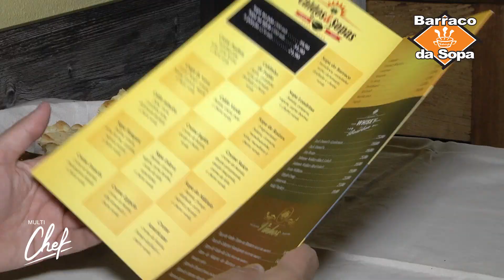PRATOS DO BARRACO DA SOPA PARA O INVERNO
Você quer ficar bem aquecido neste inverno? Pois o Multichef vai dar uma dica especial e muito quentinha, neste programa você conhece os mais variados e deliciosos pratos disponíveis no cardápio do Barraco da Sopa. É cada prato que vai te deixar satisfeito e muito bem aquecido neste inverno, que você não pode perder!

Delivery 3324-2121 (fixo e WhatsApp) / IFood

Travessa Belo Horizonte, 67 - Londrina

Entregas em Londrina, Cambé e Ibiporã

Veja as playlists do Multi Chef: Que tal salvar aí no seu Spotify as três playlists do Multi Chef

 🎵👨🏻‍🍳? Acesse os links e ouça muita música boa quando for cozinhar ou tomar vinho com os amigos!